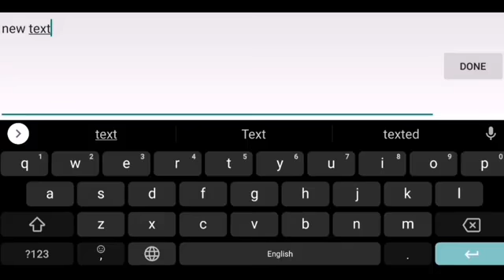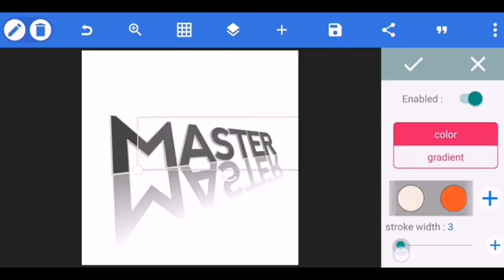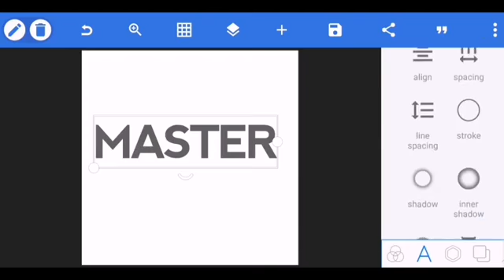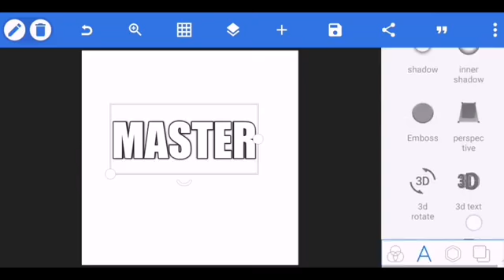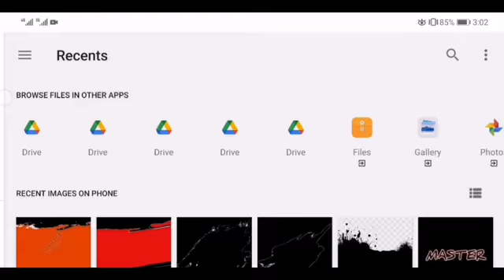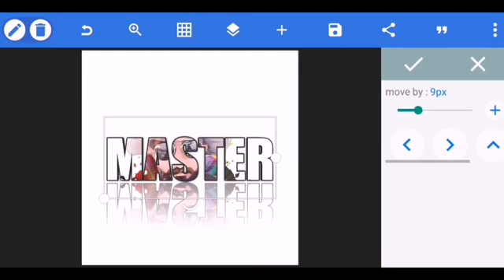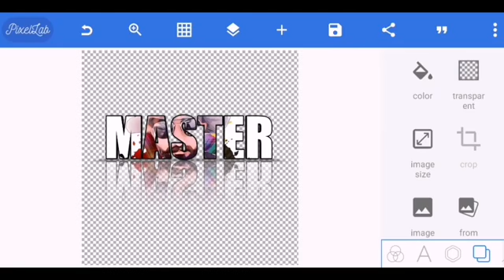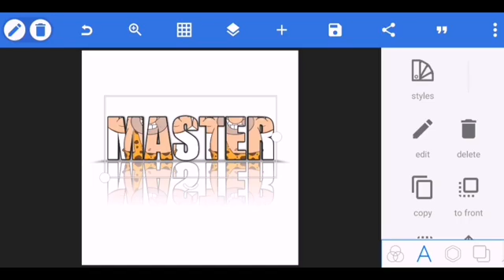Place an Image in Text || 3D || Pixel Lab full Hindi course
picture editing
picsart photo editing
green background
pixellab
background
how to joint picture editing
picture
photoshop tutorial
how to remove green background
how to joint picture editing background
picsart best photohop tutorial
technical
tahir ali
picture editing end
remove background
photos
editing
picsart
how to joint
tutorial on how to edit artwork
technical tahir ali
edit zone bangla
pixel lab photo editing
picsart new effect editing
photo editing video
photo editing
pixellab editing
tutorial on how to edit artwork how to remove green background in photoshop cc #06
pixellab tutorial
pixel lab
3d logo design pixellab
3d logo blender
3d logo design
pixellab banner kaise banaen
pixellab birthday banner
pixellab banner editing
pixellab banner
how to make banner with pixellab
how to make logo in pixellab
pixellab app se logo kaise banaen
pixellab app ka use kaise kare
pixellab app font
pixellab app tutorial
pixellab apps
pixellab bangla font
pixellab edit
pixellab font
pixellab logo
3d logo banner
how to make png image
how to make png image in pixel
pixellab se png photo kaise banaye
pixellab se png image kaise banaye
logo design
png
graphic design
graphic designer
logo design
illustrator
design
adobe illustrator
graphic design career
satori graphics
graphic design tutorial
adobe
typography
illustrator tutorial
design trends 2022
shorts
graphic design tutorials
branding
photoshop
design trends
graphics
adobe photoshop
illustrator tutorials
how to become a graphic designer
abi design
illustration
graphics design
brand identity
graphic design life
logo design process
freelancer day in my life
brand design
skillshare
trends
design principles
top trends
poster design
design theory
adobe illustrator tutorials for beginners
tutorials
graphic design job
learn
graphic
t-shirt design
make money
make money as a graphic designer
make money as a graphic designer online
rico copeland graphic design
graphic design photoshop
graphicdesign
art
photography
animation
flyer design
raman graphics art
photoshop tutorial
vector
creativity
photoshop shorts
how to make more money as a graphic designer
business tips
money advice
how to make money
how to stop being broke
adrian boysell
marcy chu
flowium
responsive email design
responsive email
how to design campaigns
design tutorial for email marketing
email ab testing
how to frontload information
email design best practices
essentials of effective email design
differences between graphic design and email design
design tutorial
email design
graphic design vs email design
email design vs. graphic design how to design for email
graduation party flyer
make party flyers using photoshop
how to make flyers in photoshop
adobe photoshop cs6
photoshop tutorials for graphic designers
photoshop flyer design tutorial
photoshop flyer
flyer design in photoshop
photoshop tutorial - club event flyer design
party flyer design in photoshop
flyer photoshop
party flyer photoshop
flyer photoshop tutorial
graduation flyer photoshop tutorial
party flyer photoshop tutorial
graphic designer kaise bane
how to find graphic design inspiration
finding graphic design inspiration
logo design websites for inspiration
video editing
photo editing
lightroom
shorts
mobile video editing
lightroom video color grading
best video editing app
video effect
mobile editing
video editing apps
hair editing
snapseed
kinemaster
photography ideas
photography tricks
barupal edit
vedio edting app youtube
vfx editing
photo editing in android
ninja photo manipulation tutorial
ninja photo editing tutorial
fahim editing
kinemaster use kaise
picsart photo editing
photo editing
yt shorts
picsart photo editing totrial
youtube shorts
ss editing nice
rdx editor
pk edits
rkp photo editing
picsart tutorial
picsart new editing
ankit editz
dm editor
video
edit
tahir editiz